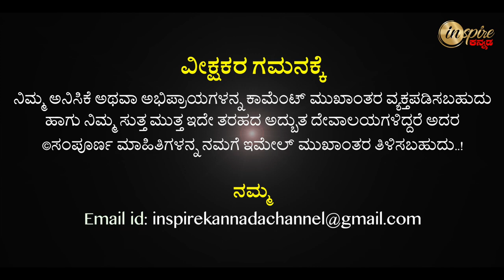Sri Madduramma Devi Temple, Huskuru (Bengaluru) | Dharma Degula Darshana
ಶ್ರೀ ಮದ್ದೂರಮ್ಮ ದೇವಾಲಯ, ಹುಸ್ಕೂರು (ಬೆಂಗಳೂರು) | ಧರ್ಮ ದೇಗುಲ ದರ್ಶನ